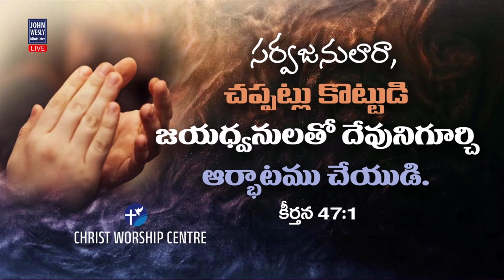Praise&worship#blessiewesly christworshipcentre johnweslyministries teluguchristiansongs